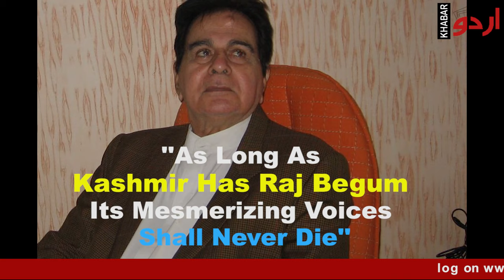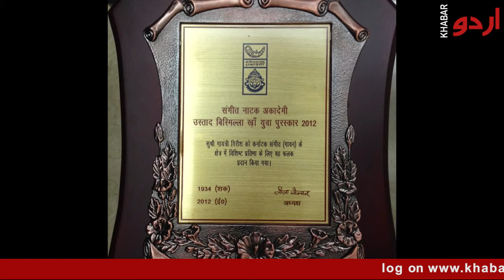A Rich Tribute To Melodious Voice Of Kashmir: Raj Begum